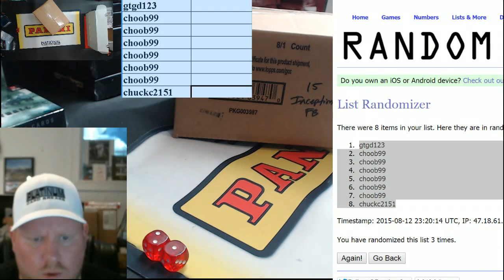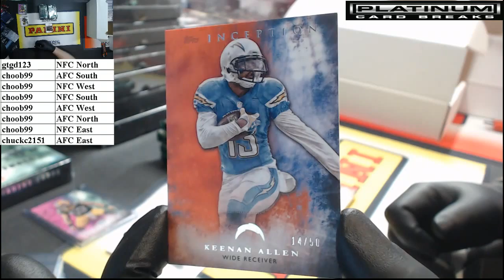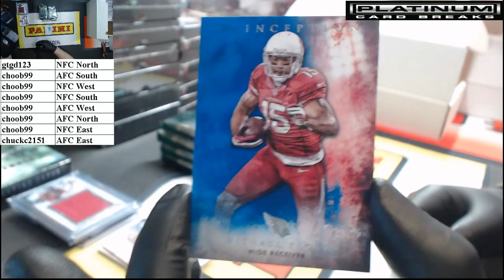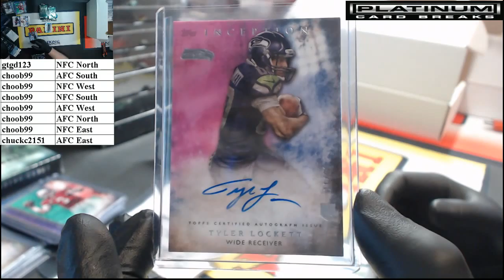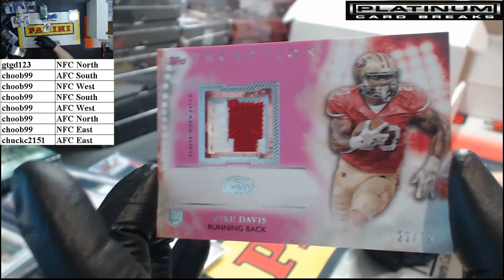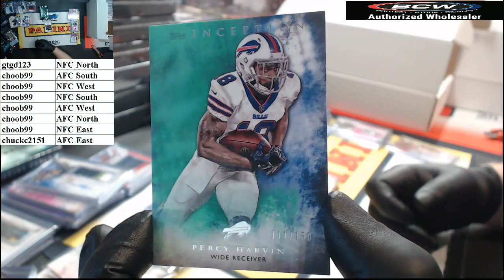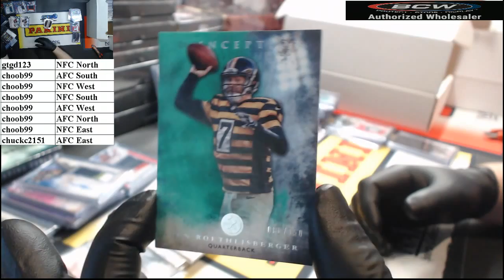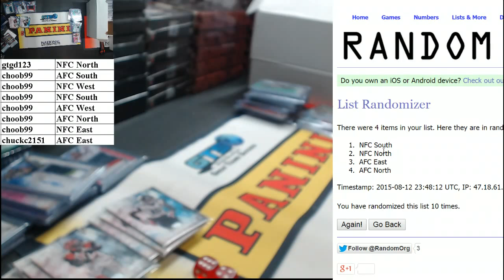2015 Topps Inception Football Full Case Random Divisions #1 (8/12/15)